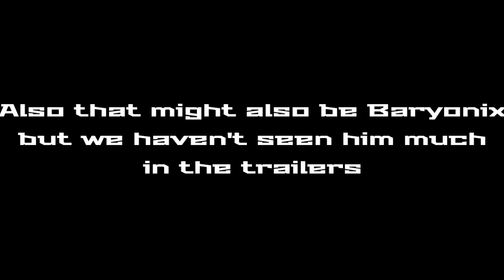Spinosaurus Confirmed for Jurassic World Dominion? - Theory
Spinosaurus Confirmed?
Theory
Sub if cool